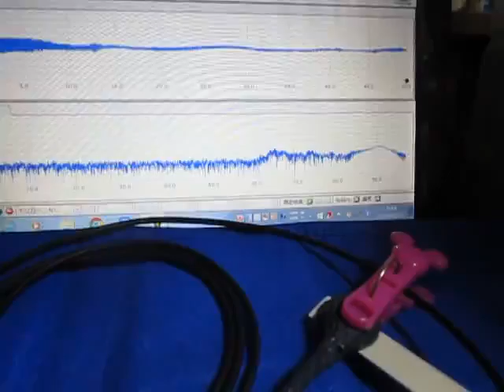超音波システムの発振制御技術 （超音波システム研究所 ultrasonic-labo）